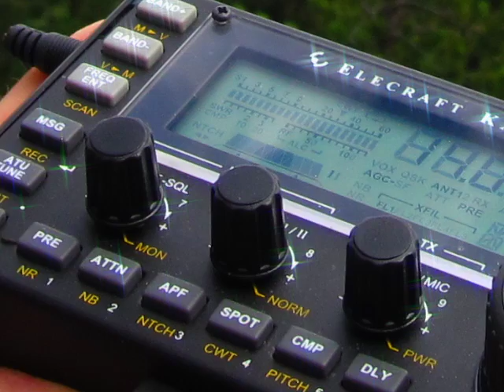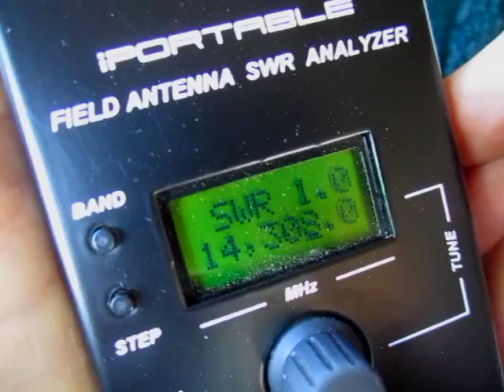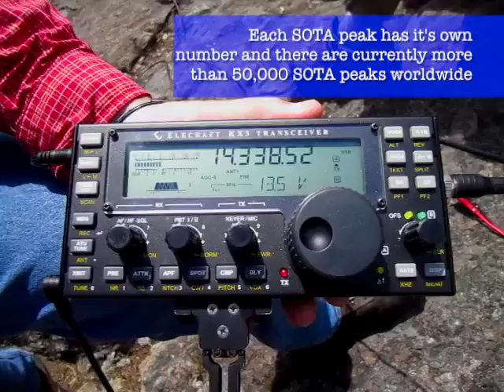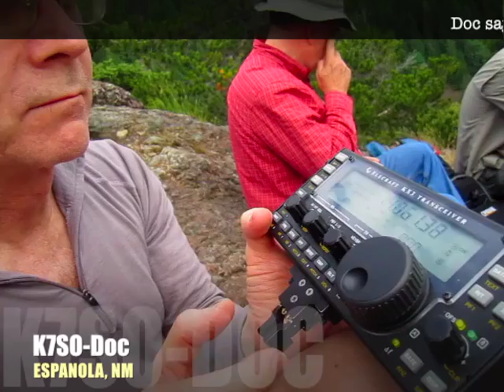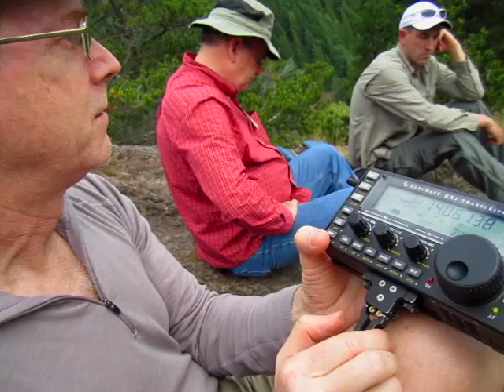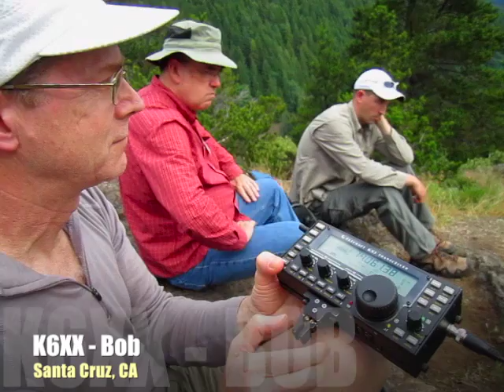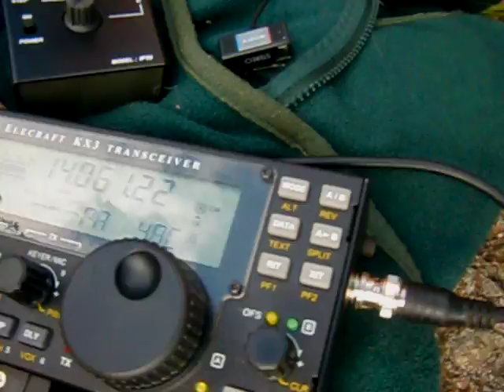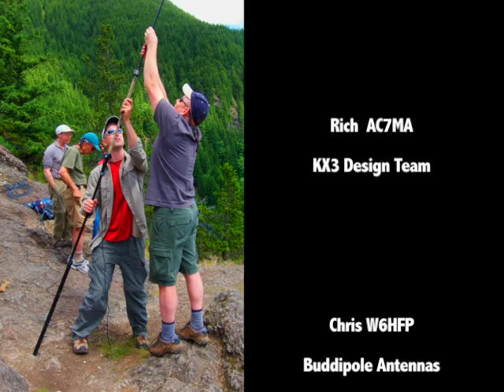KX3 activates Little SI for Summits on the Air - SOTA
The day before SalmonCon 2011 nine ham radio OPs as Team-K7S climbed Mt Little Si near North Bend, WA. Little Si is a SOTA summit - # W7/KG-134. Part of the Elecraft KX3 design team Lyle/KK7P and Rich/AC7MA brought along their engineering prototype of the KX3. We eagerly jumped at the opportunity to operate this coveted trail-friendly radio for this was the first time the ham public had access to a working KX3 prototype! For 3-hrs we tried hard to break Lyle's engineering prototype SN001 but we failed! However we all had smiles on our faces as we returned to base camp that afternoon just knowing we touched a KX3.

SalmonCon is a QRP focused conference which mostly draws NW ham radio QRP affecionados. Resulting in several days of presentations, good food and fellowship amongst friends while camping at Valley Camp - North Bend, WA